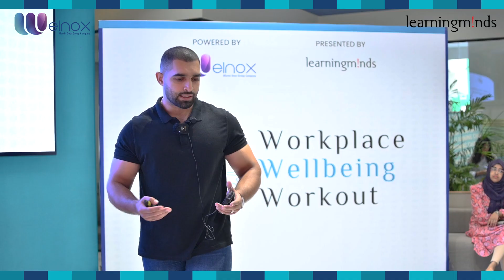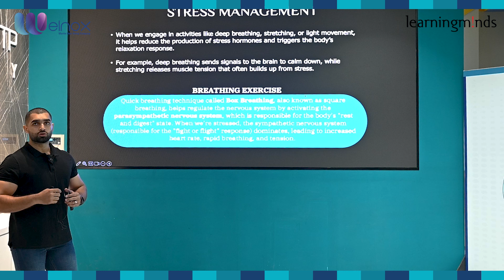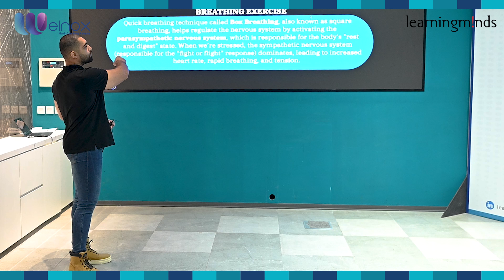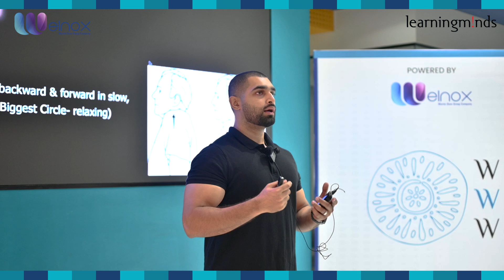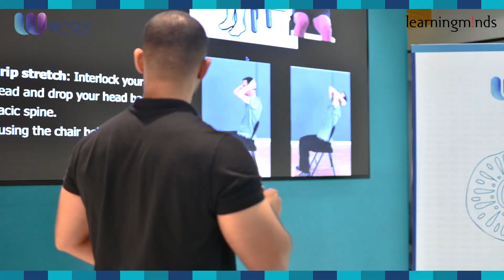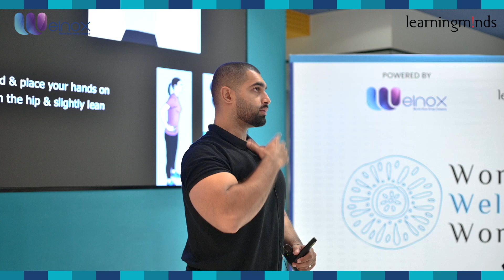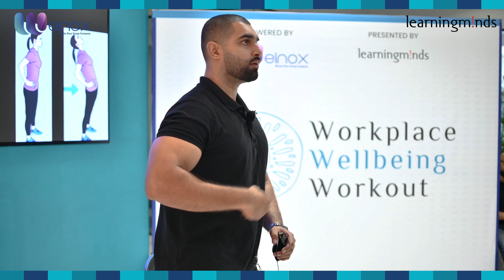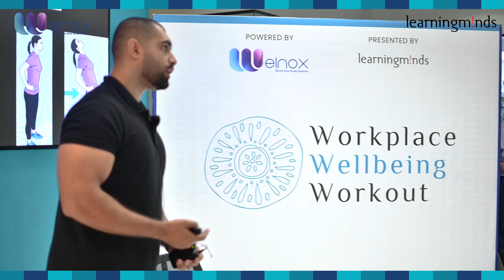Fit to Lead: Simple Exercises for a Healthier Workday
In today’s sedentary work environment, prolonged sitting, stress, and inactivity can take a toll on your well-being. In this session, we’ll guide you through simple desk exercises and stretches that you can do in just minutes to relieve tension, boost energy, and reduce stress. Learn how small movements throughout the day can improve focus, productivity, and overall health, helping you stay at your best and lead with confidence.